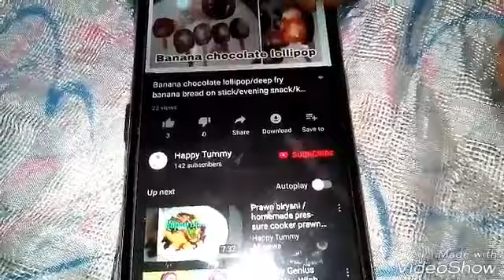Cappuccino recipe at home with sunrise instant coffee powder in tamil/homemade cappuccino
Homemade cappuccino recipe